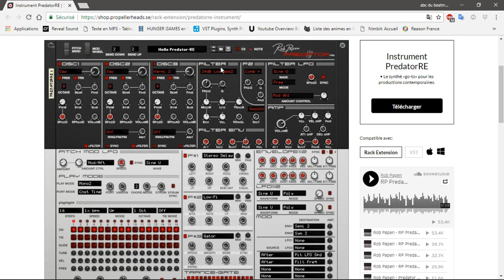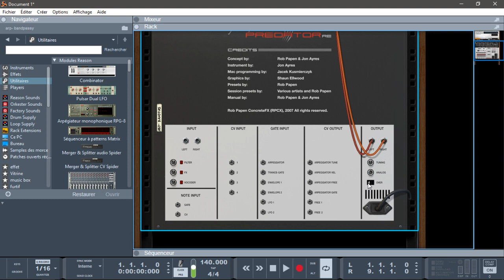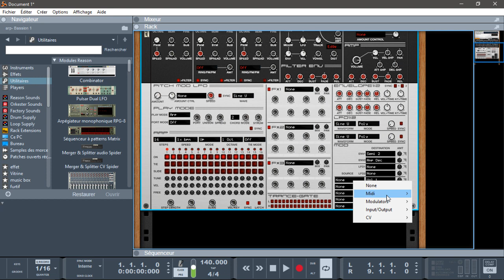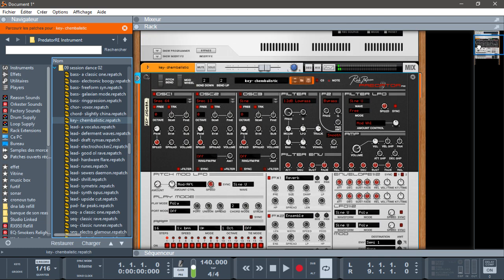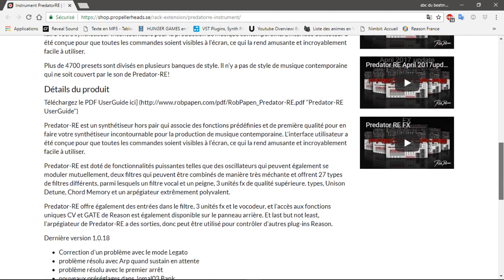PRÉSENTATION DU PRÉDATOR PAR ROB PAPEN